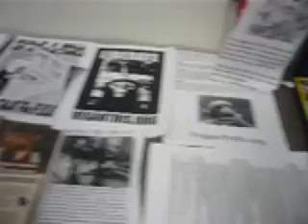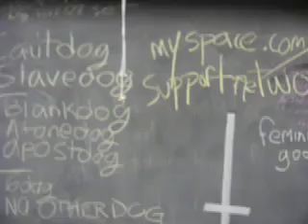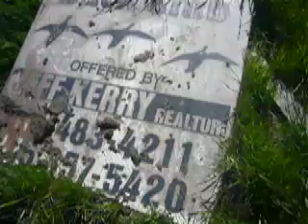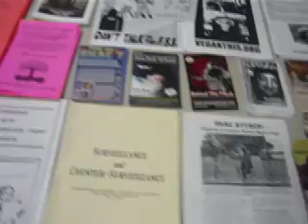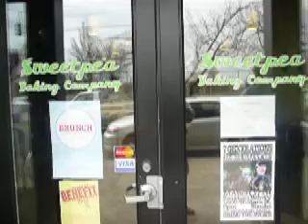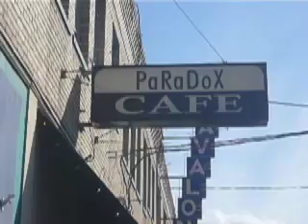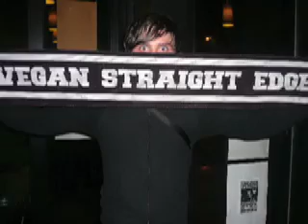veganTHIS. 7 generations. tour march 08 pt 1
veganthis on tour with 7 generations and a better hope foundation. west coast. march 08